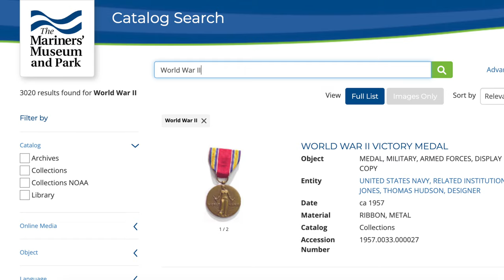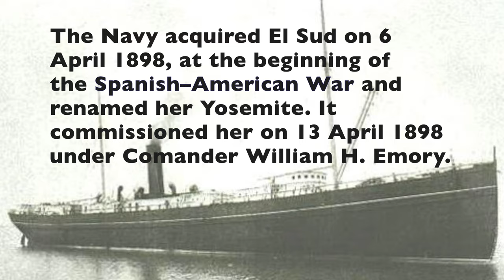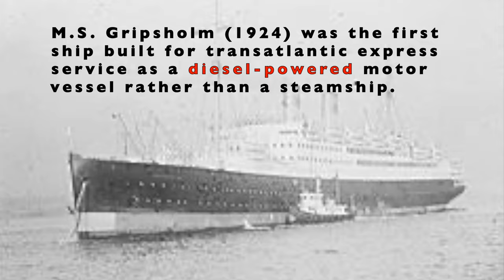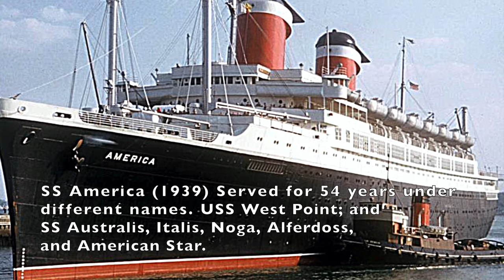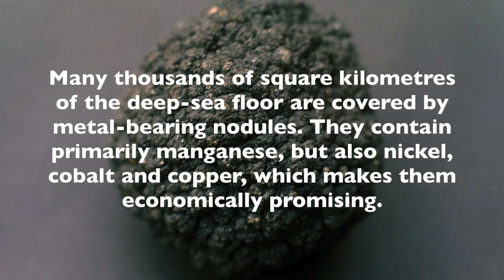Sailing The Seven Seas: A Look At Ship Models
This video is about Ship Models. And some interesting information about boats and ships from different decades! (Including the Titanic) People have been building models of ships since ancient times! In this video you'll see a 16th Century Spanish Galleon, Baltimore Clipper Schooner from way back in 1812. Did you know that ships can have different names throughout its service! For examples, the S.S. El Sud (1892) was renamed the U.S.S. Yosemite. Every take a cruise? There are models of cruise ships too! For example, the Prinzessin Victoria Luise- (1900) First purpose built cruise ship. It grounded off the coast of Jamaica  in 1906. And yes, the RMS Titanic is on this video as well, and many more! Connect with A Nose for Life

0:00 Introduction
0:49 16th Century Spanish Galleon
1:17 Baltimore Clipper Schooner 1812
2:12 Lightship No. 40 (1865)
4:00 S.S. Howick Hall 1910
4:44 S.S. Beigenland (1914) served as a freighter and troopship during WWI. After the war she became one of Red Star's most luxurious ships.
5:08 Fushimi Maru (1914) Japanese Japanese Merchant Ship
6:24 The second S.S. John D. Archbold (1921)
6:28 Named after John D. Archbold, President of Standard Oil.
10:02 U.S.S. Santa Cruz/Storm King. Naval Transport
12:15 ORCA